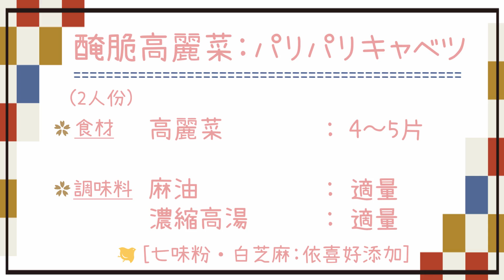【一日霈送員】超簡單！夏季料理！五分鐘完成日式涼拌小菜！